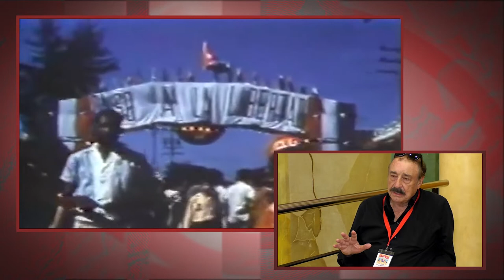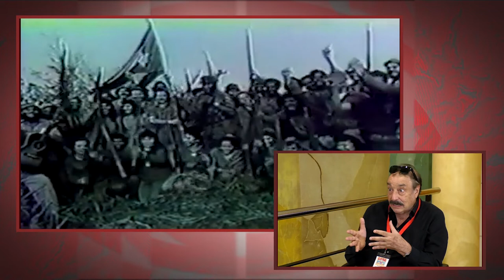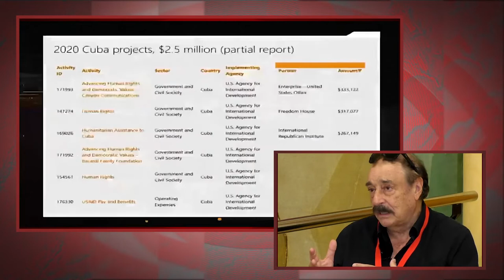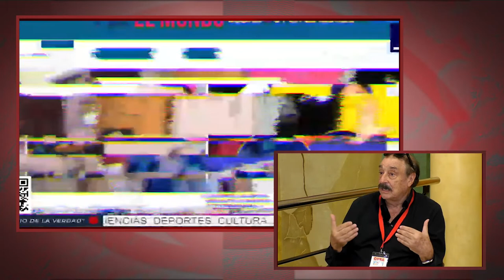"El bloqueo económico contra Cuba y el ataque mediático y psicológico van en la misma dirección":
Cubainformación.- Durante el XVI Encuentro Estatal de Solidaridad con Cuba, en Puerto de Sagunto (Valencia), entrevistamos a Ignacio Ramonet, experto en comunicación, quien fuera, durante muchos años, director de Le Monde Diplomatique, tanto en su edición en francés como en español, y hoy presidente de su Consejo de Administración. Conversamos sobre la guerra comunicacional dirigida contra Cuba desde EEUU y otros centros de poder.